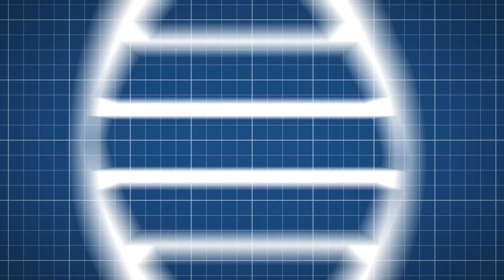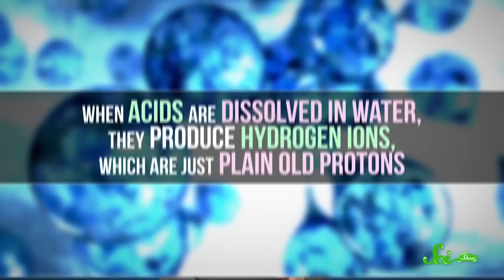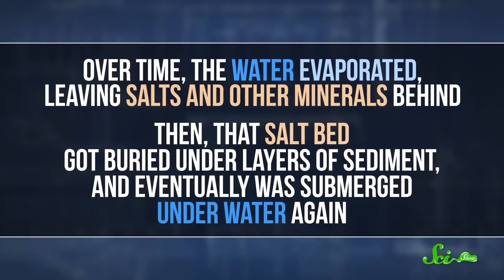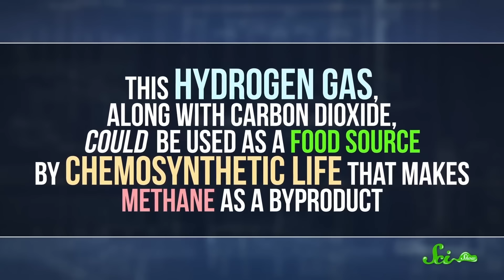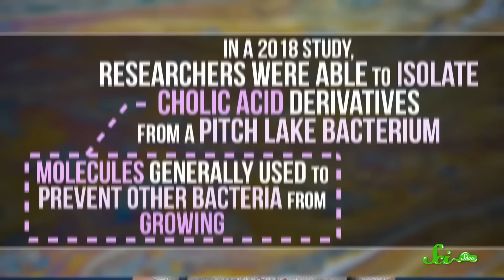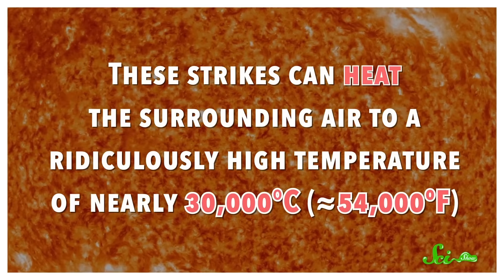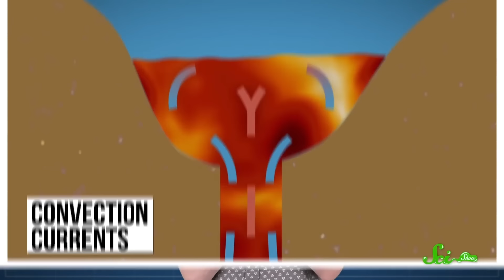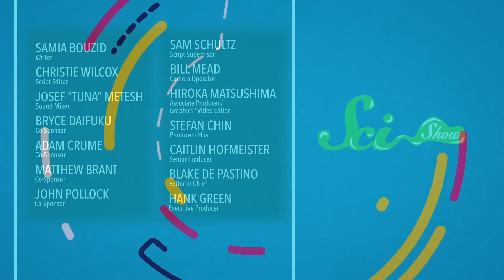The 5 Wildest Lakes on Earth | Compilation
You won't believe that these five lakes are real places—Acid lakes? Lava lakes? They'll blow your mind! Join Stefan Chin for a dive into some of the world's strangest natural lakes that you definitely do NOT want to actually dive into!

Get your weird lakes post card set now!